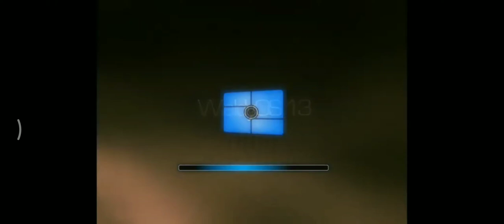WieldyOS Infinity 8 Startup Shutdown Sound - Year: 2072